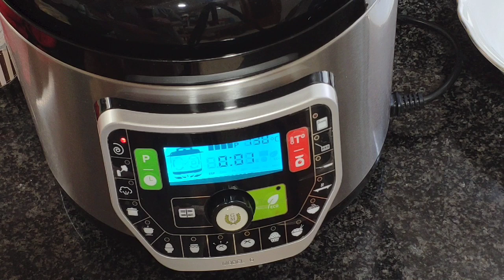Alitas de pollo a la pimienta muy crujientes 🐥